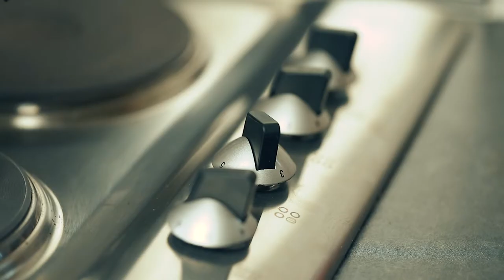Making illy Coffee at home B-roll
One of my first attempts of filming on 5D mk IV and edit on Premiere Pro